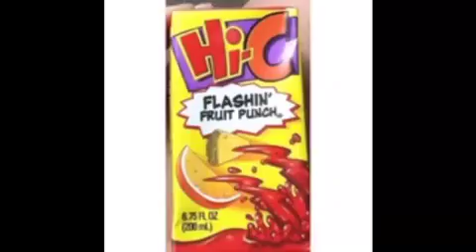My cousins and family having a dinner part 2